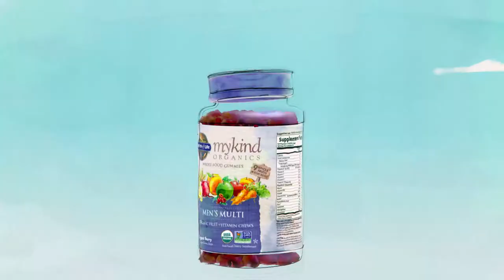mykind Organics Men's Multi Gummies, Berry Flavor - 120 Vegan Gummies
mykind Organics Men’s Multi Gummies are the only Certified USDA Organic and Non-GMO Verified fruit and vitamin gummy. Made with nine organic whole fruits in every bottle—no synthetic vitamins—mykind Organics Men’s Multi Gummies contain no artificial flavors or colors and come in a great-tasting organic berry chew made with pectin from organic apples and organic orange peel.